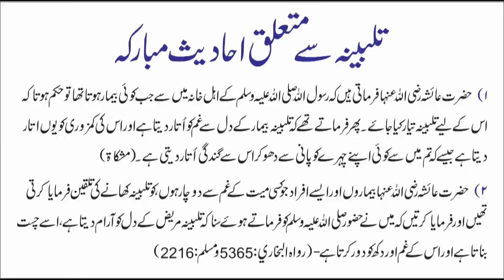04June | Prime News | Kanpur me hi nahi Mulk me Aman hoga agar .. Dekhiye Viral News Live